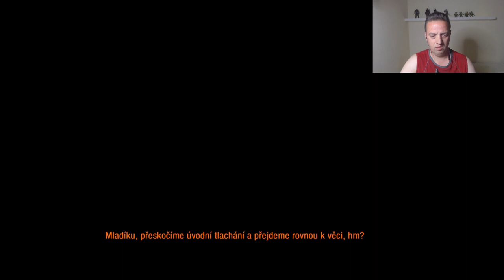Metro Last Light Redux Part# 3: Great Betrayal From Pavel:Abakaz Gameplay